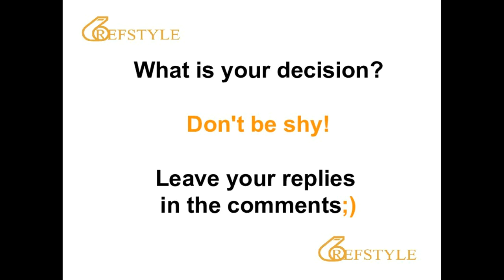REFSTYLE: WHAT IS YOUR DECISION... CLIP 1235... out-of-bound or foul?